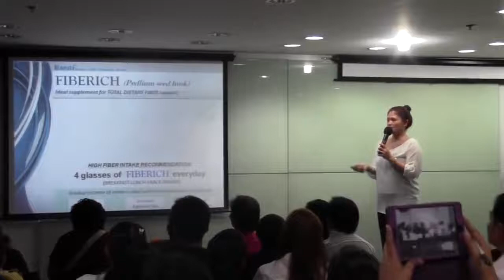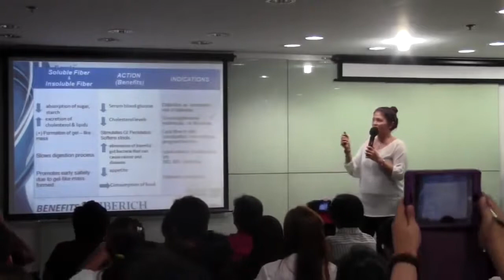Royale 10 fiberich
product knowledge of royale business club